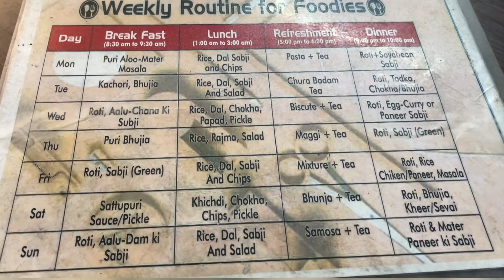Patna Matrix Girls Hostel Near Pw | Hostel For PW Vidyapeeth Students In Patna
Location:-Location:- H/O Tara Kutir,
Bank Road,Patna 800001